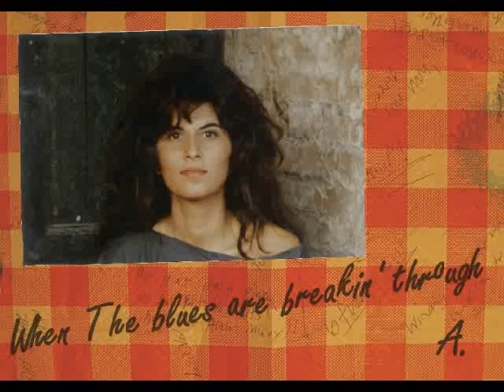"When the blues are breaking through" - Arabella Vallone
Musica di Arabella Vallone
Arrangiamento di Luigi Colarullo
Ludovico Einaudi (tastiere)